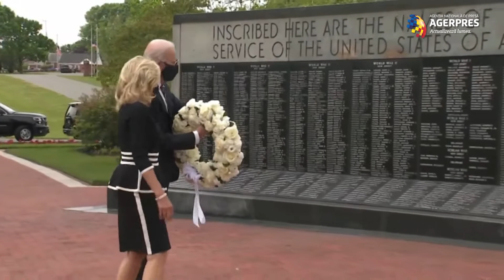SUA: Joe Biden a avut prima apariţie publică după peste două luni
Fostul vicepreşedinte american Joe Biden a avut luni prima sa deplasare în afara locuinţei sale din Delaware unde a petrecut ultimele zece săptămâni din cauza pandemiei de coronavirus, pentru a participa la o scurtă ceremonie de depunere de coroane la un monument dedicat foştilor combatanţi americani, cu prilejul Memorial Day, relatează AFP şi Reuters.